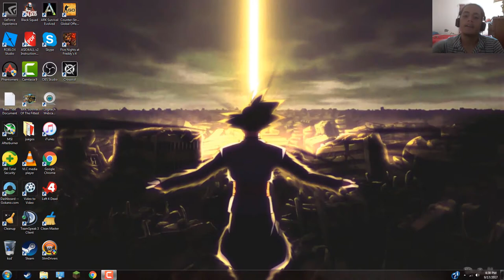casi muero jugando a five nights at freddy's 4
hola amigos gracias por estar ay para mi amigos espero que les guste este video para el proxima intentare pasar la noche 2 de el juego